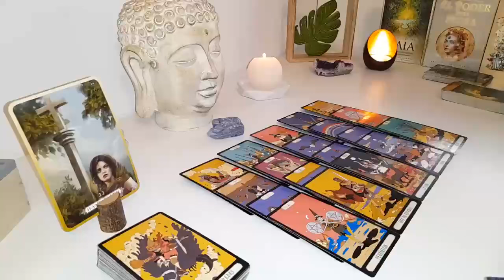LIBRA🫠Gave Me Chills! Someone Who Put U In A Terrible Situation👀Shocking Truth AUGUST 2024